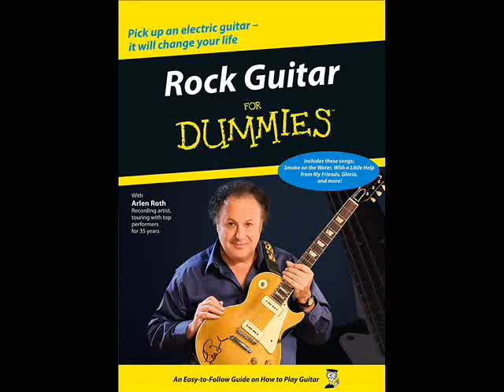Rock Guitar For Dummies (Main Menu)